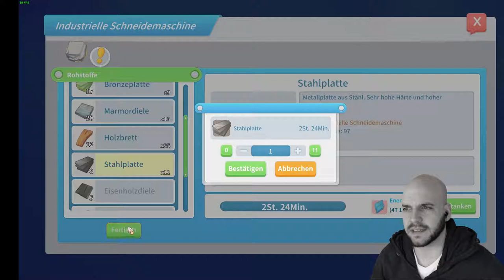My Time at Portia Deutsch - Let's Play Episode 30 - Wieder ins Klärwerk